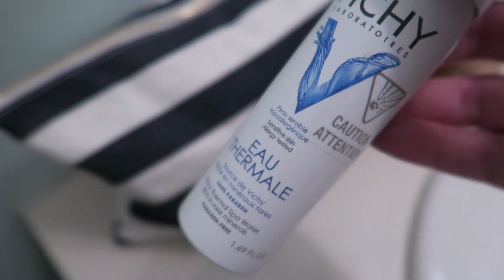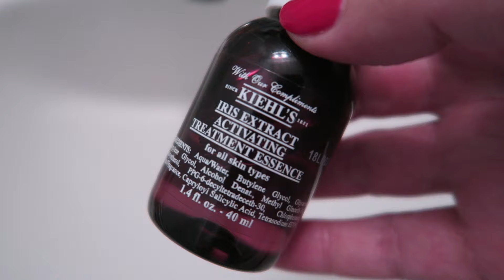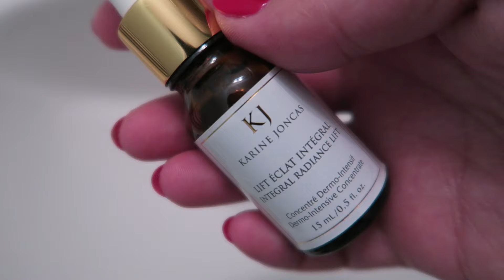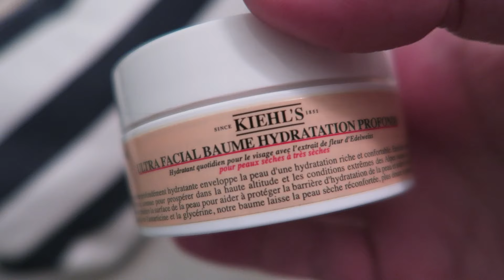ROUTINE DÉMAQUILLAGE ET SOINS DU SOIR | Eve Martel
Vous me demandez souvent cette vidéo, alors je l'ai tournée! Voici ma routine de soin de la peau du soir : démaquillant, sérum, tonique, masque, soins hydratants et plus encore!

Produits utilisés :
Eau micellaire peaux sensibles Laroche-Posay
Démaquillant yeux waterproof Klorane
Eau Thermale Vichy
Eau perfectrice Pivoine Sublime L'Occitane en Provence
Ultra facial cream cleanser AESOP
Traitement à l'extrait d'iris Kiehl's
Masque Tolérance extrême Avène
Lift éclat intégral Karine Joncas
Baume hydratation profonde Kiehl's
Soins yeux à l'avocat Kiehl's
Soin lèvres et contour multi-regénéran Clarins

REJOINS-MOI SUR LES MÉDIAS SOCIAUX!

NOTICE
J'ai la chance de recevoir des produits divers afin d'en faire l'essai pour en parler sur cette chaine ou sur mon blogue, J'achète aussi une quantité exagérée de produits avec mon propre argent car je suis très curieuse! À moins d'avis contraire publié au début de cette boîte de texte, les vidéos que je publie ne sont PAS commanditées. Toutes les opinions exprimées sont les miennes. Merci!

Musique de la fin : Pathfinder par Kubbi, utilisée sous license Creative Commons 3.0